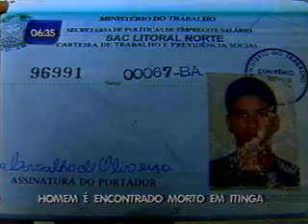Fim de semana violento em Salvador.asf